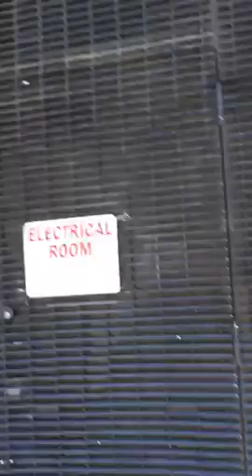Jane Daisy golive periscopetv NYC 2017